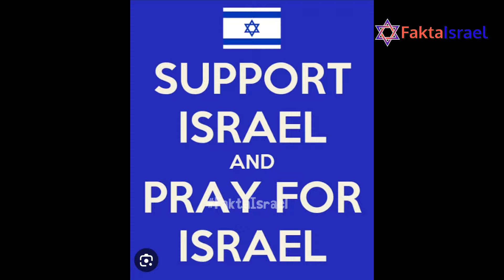Pawai Terbesar di Israel Untuk Pembebasan Sandera